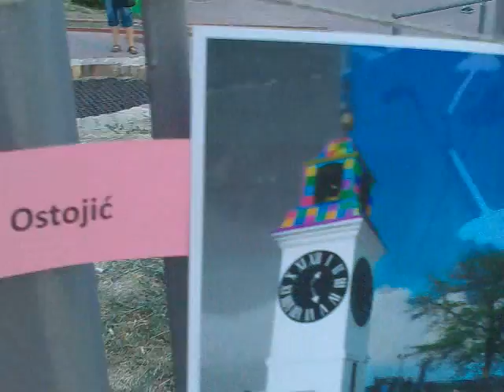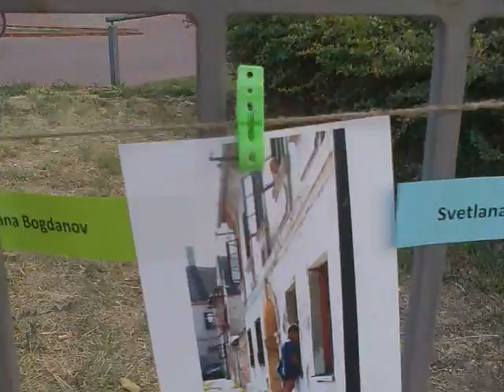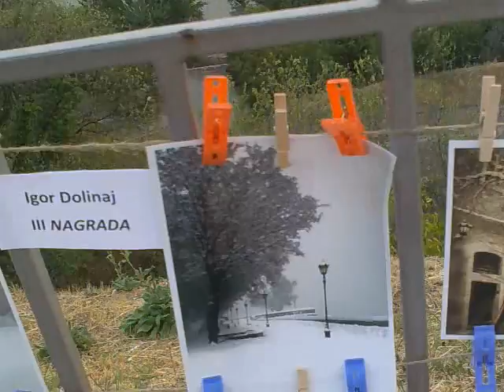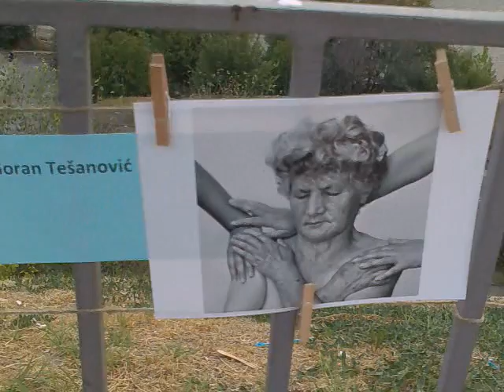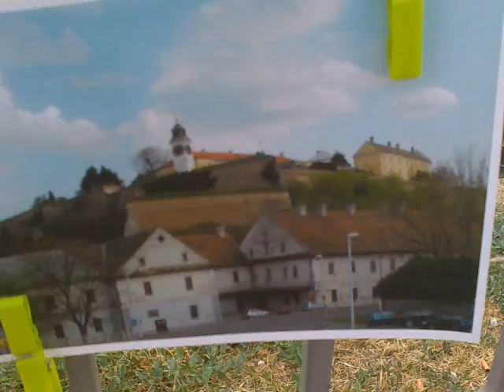Festival "S one strane duge" - izložba fotografija